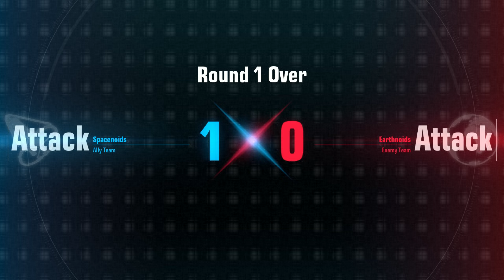Downright Crazy | GM | Gundam Evolution | Full Match | No Commentary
Unit: GM
Map: Thermal Plant
Gamemode: Domination (Casual)